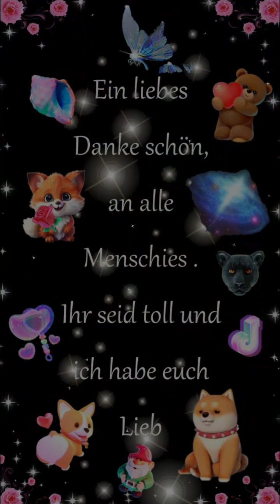Star Stable [SSO] 🌸 𝐋𝐢𝐯𝐞 𝐒𝐭𝐫𝐞𝐚𝐦 𝐑𝐞𝐩𝐥𝐚𝐲 - 𝐂𝐡𝐚𝐨𝐭𝐢𝐬𝐜𝐡 𝐢𝐬𝐭 𝐦𝐞𝐢𝐧 𝟐 𝐕𝐨𝐫𝐧𝐚𝐦𝐞 𝐡𝐞𝐡𝐞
𝐌𝐨𝐞𝐜𝐡𝐭𝐞𝐬𝐭 𝐚𝐮𝐜𝐡 𝐃𝐮 𝐢𝐦 𝐒𝐭𝐫𝐞𝐚𝐦 𝐝𝐚𝐛𝐞𝐢 𝐬𝐞𝐢𝐧? 𝐃𝐚𝐧𝐧 𝐟𝐨𝐥𝐠𝐞 𝐦𝐢𝐫 𝐞𝐢𝐧𝐟𝐚𝐜𝐡 𝐚𝐮𝐟 𝐓𝐢𝐤𝐓𝐨𝐤 𝐮𝐧𝐝 𝐝𝐚𝐧𝐧 𝐯𝐞𝐫𝐩𝐚𝐬𝐬𝐭𝐞 𝐧𝐢𝐜𝐡𝐭𝐬 𝐦𝐞𝐡𝐫